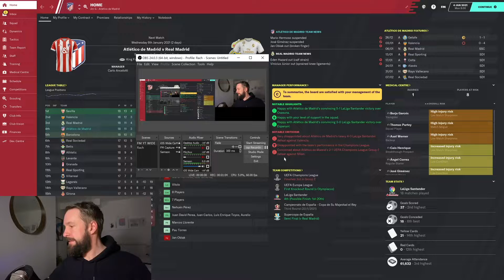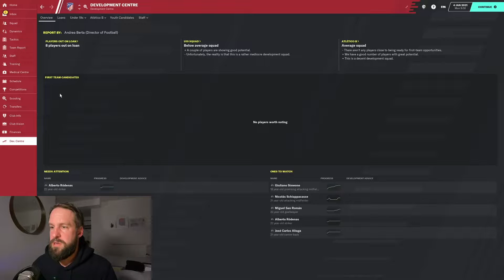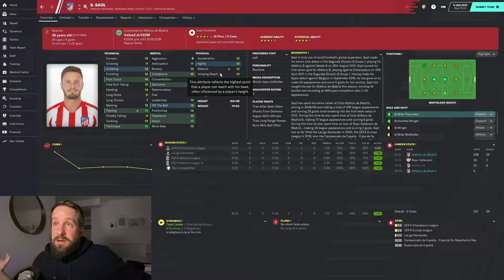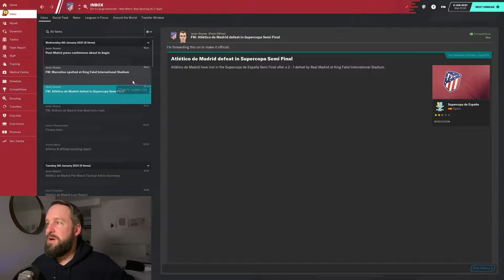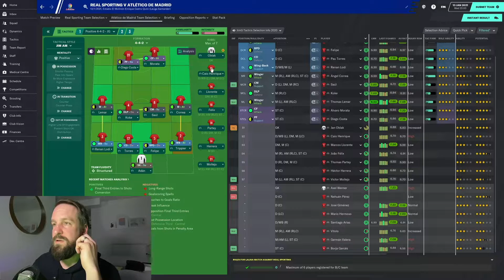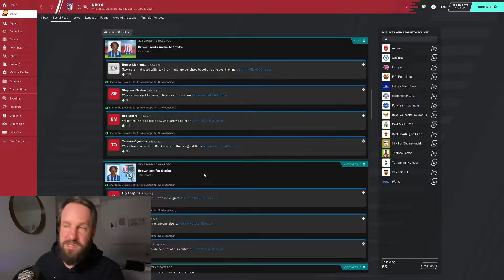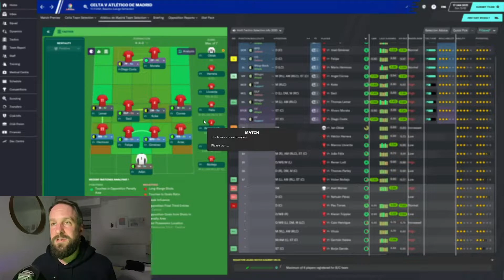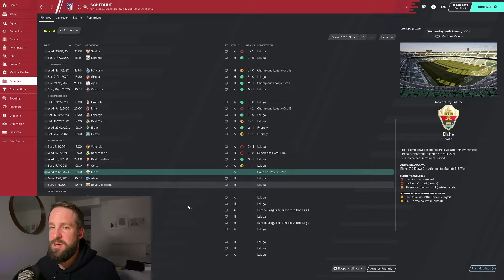FM20 | FAKE STREAM | Atlético De Madrid | 3 Games & Chat for Covid-19 Isolators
Welcome to 'Tearing up La Liga' my Football Manager 2020 save as Atlético de Madrid.

In this episode, some light relief from Covid-19. A fake stream (of consciousness). I wanted to do a stream for everyone self-isolating, but my internet connection is SO bad that it's just not possible. So I innovated... kind of... and did this.

The Kit I use:
• Kolink Stronghold
• AMD Ryzen 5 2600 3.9Ghz Six Core
• Powercolor RX 580 8GB RED DRAGON v2
• 16GB 2400Mhz DDR4
• 11" Adjustable Articulating Friction Power Magic Arm
• LED light
• BenQ EL2870U 28 Inch UHD 4K 1 ms HDR Eye-Care LED Gaming Monitor
• Logitech M110 Silent Corded Mouse
• Gaming Mousemat